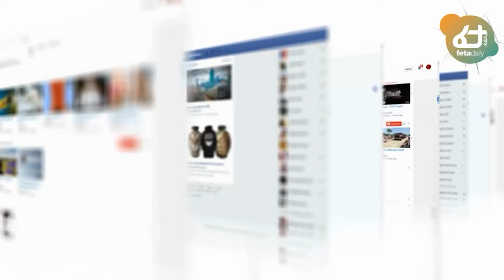Ethiopia - ሰበር ጀነራሉ የት ገቡ? | አዲስ አበባ በተፈናቃይ ተጥለቀለቀች | ዩኩሬን በመጨረሻም ለፑቲን አስረከበች